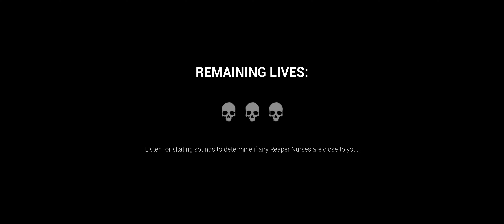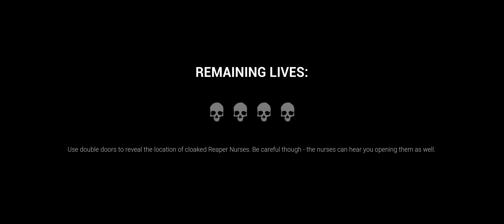(4K 21:9แปลไทย)Dark Deception Torment Therapy "นี้โรงพยาบาลจริงหรอ?"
ผมก็ได้ทำตามคำที่สัญญาทีเพื่อนผมขอให้เล่นเกมนิผมก็เล่นแบบไมกลัวอะครับ555+ไม่กลัวจริงๆๆอยากให้มีต่อรึป่าว(ผมถามตัวเอง555+)โอเคครับถ้าชอบก็อย่าลืมกดLIKEใช้กดติดตามนะ
● CPU: AMD Ryzen 7 5800x +NOCTUA NH-D15 (OC 4.7GHZ)
● MOBO: MSI MPG X570 GAMING EDGE WIFI
● RAM 64GB 3200 (OC 3600) Fury Hyperx 16gbX4 ddr4 CL 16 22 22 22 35
● GPU: MSI GeForce RTX 3090 GAMING X TRIO 24G
● Boot Drive: Kingston SSD SFYRD 4TB (M.2 4.0 NVMe/PCIe R7300MB/s W7000MB/s)
● SSD SATA :WD Blue 1 TB SSD (Sequential Read.Up to 560 MB/s
Sequential Write.Up to 530 MB/s)
● PSU:Power Supply (80+ Gold) 850W GIGABYTE P850GM